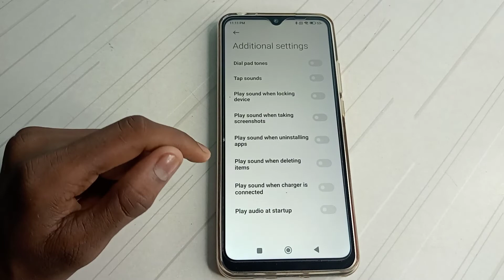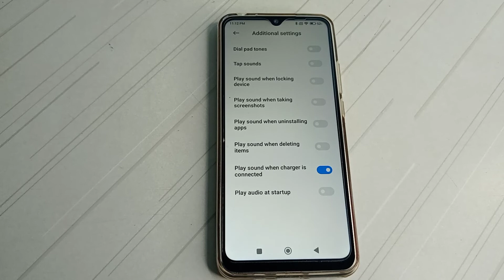how to enable charger connect sound in Redmi 9 active mobile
charger connect sound  enable kar na batay
how to enable charger connect sound in Redmi 9 note mobile
charger connect sound enable   kaise kar na hai
how to enable charger connect sound in Redmi 9 pro max mobile
charger connect sound enable kaise kar sakte hai